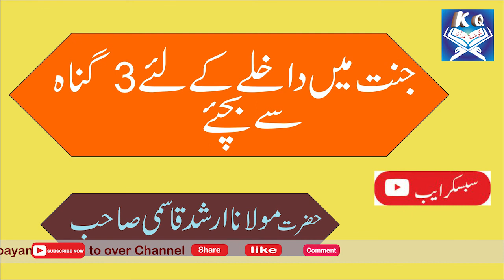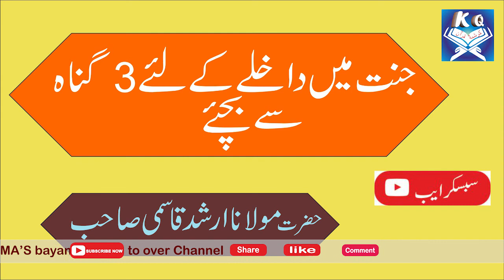Jannat Me Dakhile Ke Liye 3 Gunah Se bachiye By Maulana Arshsd Qasmi Sahab 1